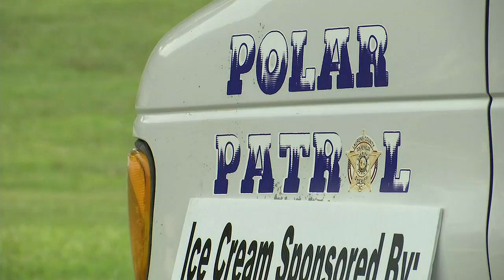Laurens County Sheriff's Office 'Polar Patrol'